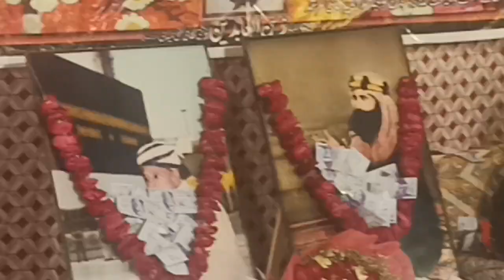TU SE LAGI LAGAN 23/02/2024